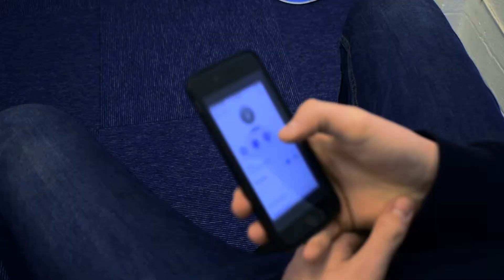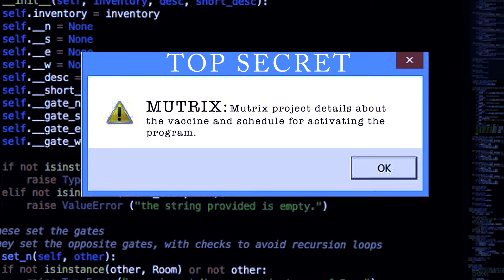Y10 Aiden M - YELLOW GROUP 4 - MUTRIX OPENING FINAL